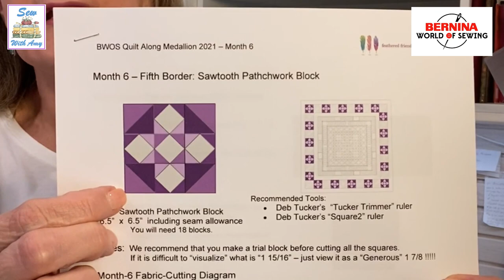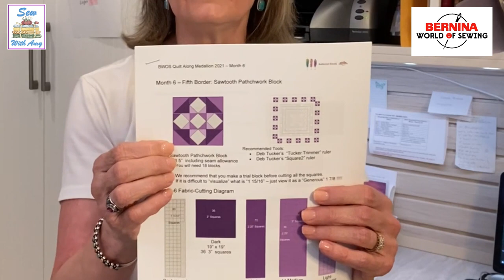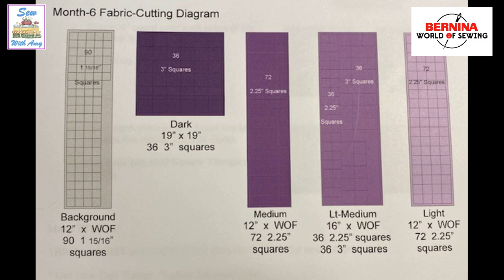2021 Feathered Friends Quilt Along - Month 6 September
Well, we are making such great progress - check out the pix of your work so far in the opening of this video!!  In this video, Amy walks us through the instructions for the sawtooth patchwork block.  You will be amazed how it brings out even more depth and artistry in your quilt!  Have fun!!